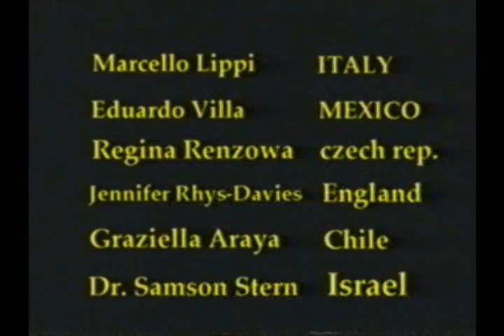Christmas songs- DrSean[Samson Stern] and the Basel Symphonic orchestra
Dr Sean (is the stage name of Dr Samson Stern, A Dentist from Tel aviv Israel), here he sings Elvis' Chrismas songs with Basel (Switzerland) Symphonic Orchestra and Basel-Choir--(you can see in the back vocal Eduardo Villa and Graciela Araya).
 (there are more songs if you search DrSean1 in YOUTUBE)